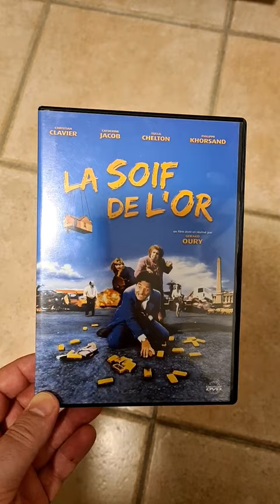La soif de l'or de Gérard Oury.Christian Clavier et Marine Delterme&une belle Peugeot 205GTi rouge❤️